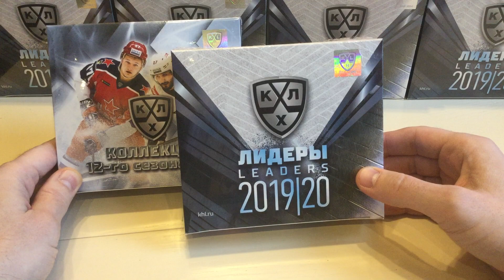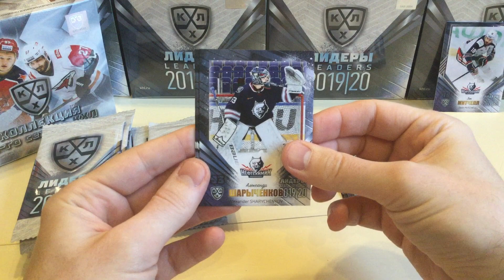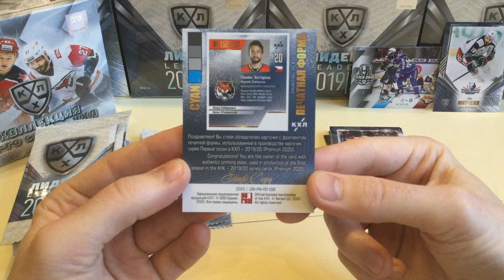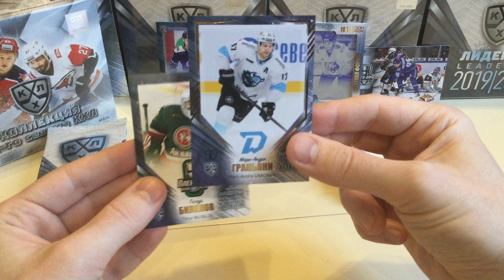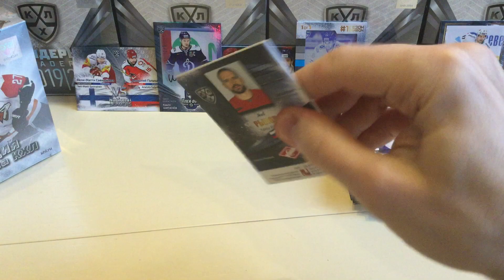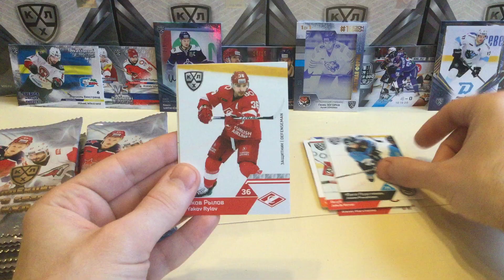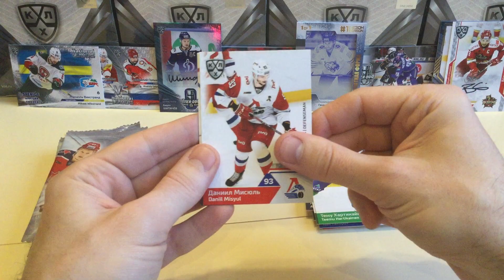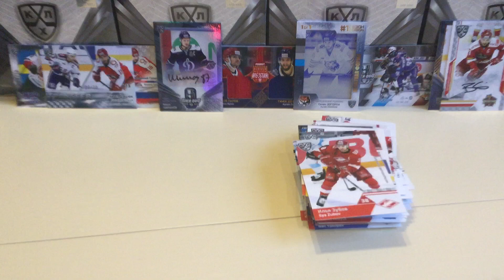БОКС БРЕЙК #43 (2 блока). Коллекционные карточки КХЛ «ЛИДЕРЫ» и «12 СЕЗОН».